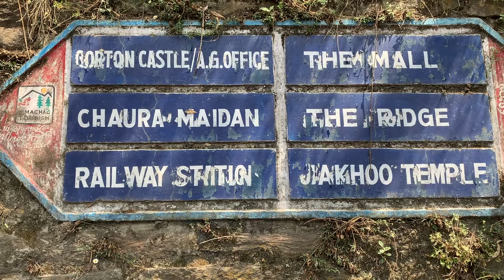Shimla Part 4: Mall Road, Shimla, Day and Night View